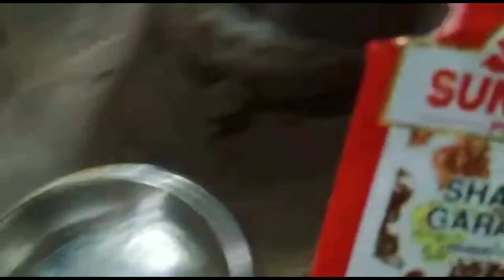একটি ভিন্ন স্বাদের চিকেন রেসিপি।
মজাদার চিকেন রেসিপি#
ভিন্ন স্বাদের চিকেন#
Muner Sathe#